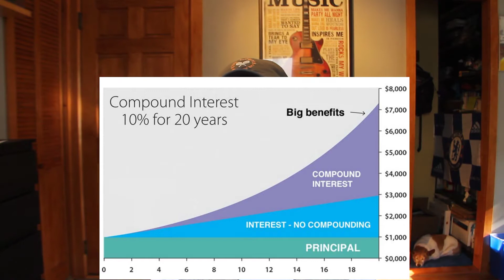Why you should get a ROTH IRA in 2021 💰 $6,000 a year to become a Millionaire Strategy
This video explains what a ROTH IRA is and why you should get one... especially if you are young and currently in a lower tax bracket.  This is one of the best retirement investments in terms of *VALUE* if you plan on gradually increasing your income until you retire, when you can withdraw MILLIONS $$ tax-free.

- 1:40 0:55 What is a ROTH IRA
- 2:05 Pre-Tax vs Post Tax Retirement account overview
- 2:45 Take out the money when you retire - Tax free
- 3:12 Invest Early / Lower Tax Bracket / Compound Interest
- 4:02 When can you take the money out? Are there penalties?
- 4:57 Requirements
- 6:25 How to open a ROTH IRA
- 8:06 Tax Deadlines